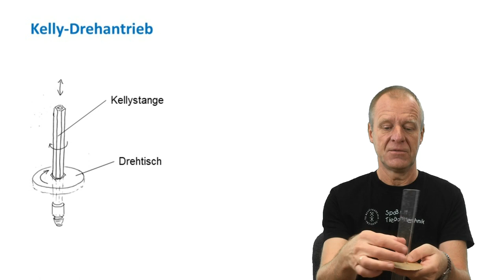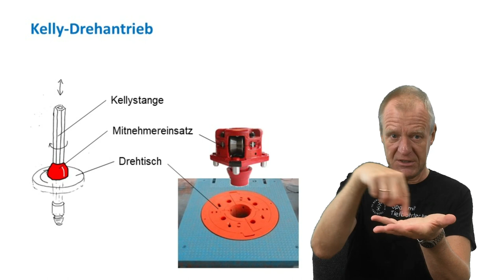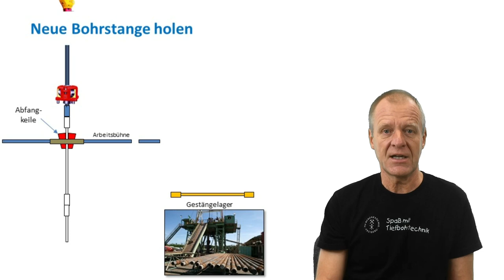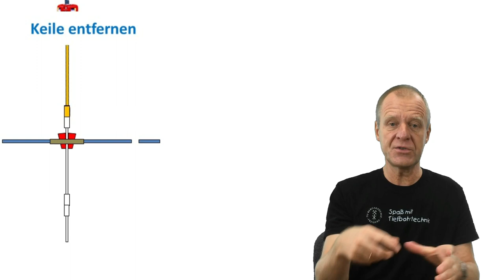Wie bohrt man mit einem Kelly-Antrieb?